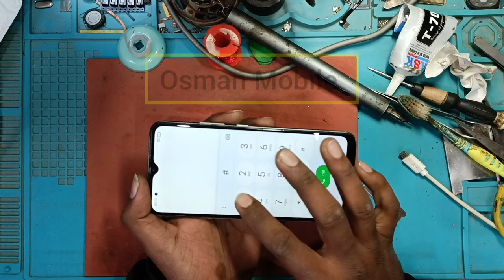Realme C12 Display Change